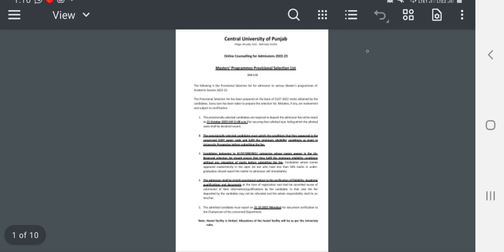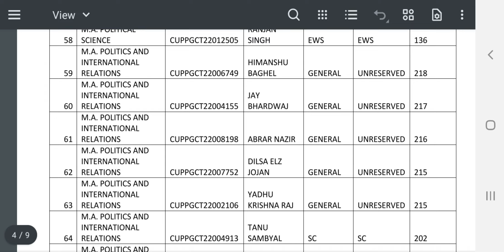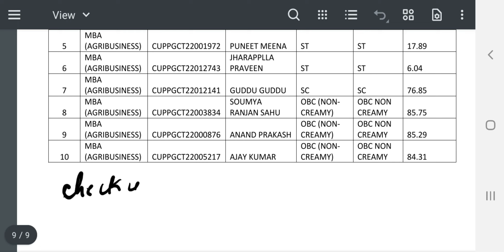Central University of Punjab II 5th Merit List ll Release ll Check Now ll Admission Processll#CUET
for Admission Process

1  Study material
2 Assignment
3 Notes
4 Questions Paper